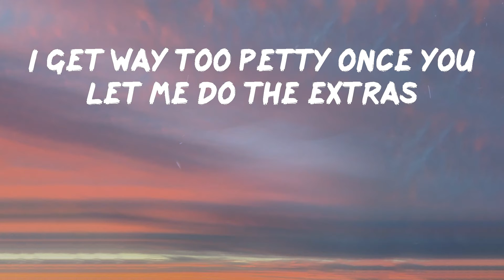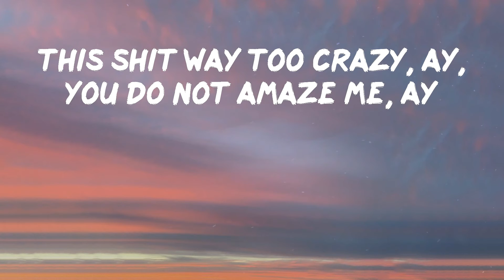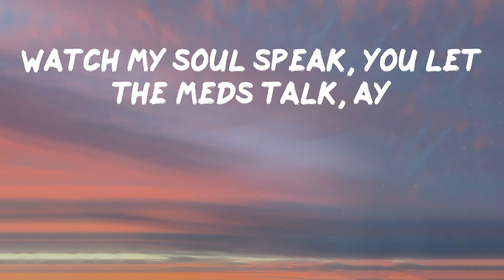Kendrick Lamar - HUMBLE. (Lyrics) | (Hol' up, bitch) sit down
Hope you enjoy HUMBLE. by Kendrick Lamar

Lyrics: Kendrick Lamar - HUMBLE.
Nobody pray for me
Even a day for me
Way (yeah, yeah!)
Ay, I remember syrup sandwiches and crime allowances
Finesse a nigga with some counterfeits
But now I'm countin' this
Parmesan where my accountant lives
In fact, I'm downin' this
D'USSÉ with my boo bae, tastes like Kool-Aid for the analysts
Girl, I can buy yo' ass the world with my paystub
Ooh, that pussy good, won't you sit it on my taste bloods?
I get way too petty once you let me do the extras
Pull up on your block, then break it down: we playin' Tetris
A.M. to the P.M., P.M. to the A.M., funk
Piss out your per diem, you just gotta hate 'em, funk
If I quit your BM, I still ride Mercedes, funk
If I quit this season, I still be the greatest, funk
My left stroke just went viral
Right stroke put lil' baby in a spiral
Soprano C, we like to keep it on a high note
Its levels to it, you and I know, bitch, be humble
(Hol' up, bitch) sit down
(Hol' up lil' bitch, hol' up lil' bitch) be humble
(Sit down, hol' up, lil' bitch)
Be humble (bitch)
(Hol' up, hol' up, hol' up, hol' up) bitch, sit down
Lil' bitch (hol' up, lil' bitch) be humble
(Hol' up, hol' up, hol' up, hol' up) be humble
(Hol' up, hol' up, hol' up, hol' up, lil' bitch) sit down
(Hol' up lil' bitch) be humble
(Hol' up, sit down, lil' bitch)
(Sit down, lil' bitch, be humble)
(Hol' up, hol' up, hol' up, hol' up, lil' bitch) bitch, sit down
(Hol' up, bitch) be humble
(Hol' up, hol' up, hol' up, hol' up)
Who dat nigga thinkin' that he frontin' on man, man? (Man, man)
Get the fuck off my stage, I'm the Sandman (Sandman)
Get the fuck off my dick, that ain't right
I make a play fuckin' up your whole life
I'm so fuckin' sick and tired of the Photoshop
Show me somethin' natural like afro on Richard Pryor
Show me somethin' natural like ass with some stretchmarks
Still will take you down right on your mama's couch in Polo socks, ay
This shit way too crazy, ay, you do not amaze me, ay
I blew cool from AC, ay, Obama just paged me, ay
I don't fabricate it, ay, most of y'all be fakin', ay
I stay modest 'bout it, ay, she elaborate it, ay
This that Grey Poupon, that Evian, that TED Talk, ay
Watch my soul speak, you let the meds talk, ay
If I kill a nigga, it won't be the alcohol, ay
I'm the realest nigga after all, bitch, be humble